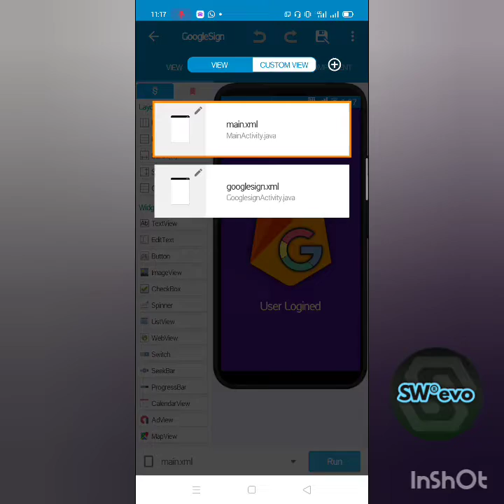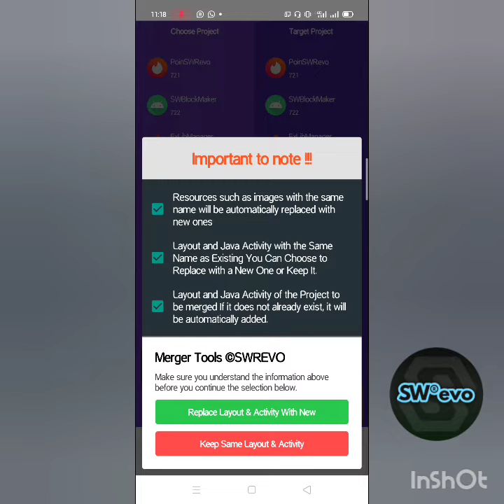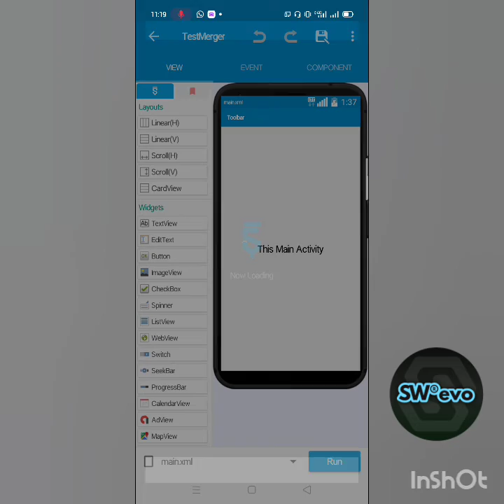How To Merger Project In Sketchware use SWREVO TOOLS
IDEA : AGUSJCODERZ and FALCON.INC